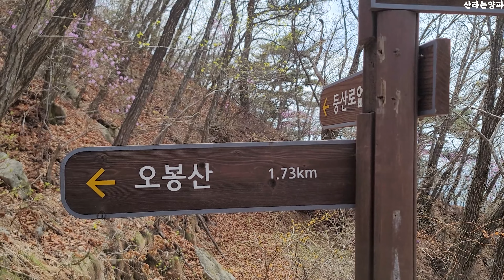춘천 오봉산 배후령고개 진달래등산 왕복3.4km 초보자 추천 코스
배후령고개 오봉산 등산코스
다른곳보다 늦게 4월중순~4월말까지 진달래를 볼수 있습니다.

제 영상이 조금이라도 도움 되시길 바랍니다.
감사합니다!!